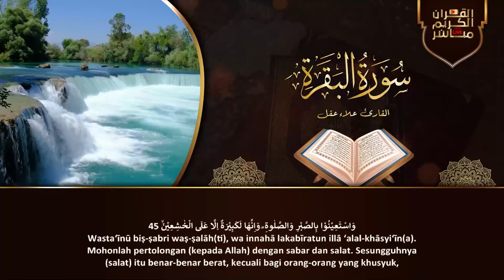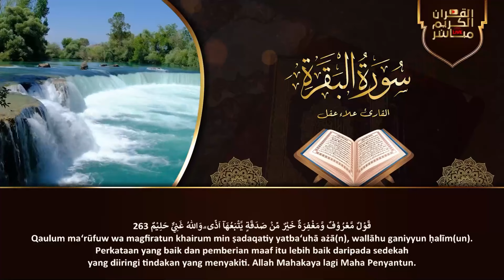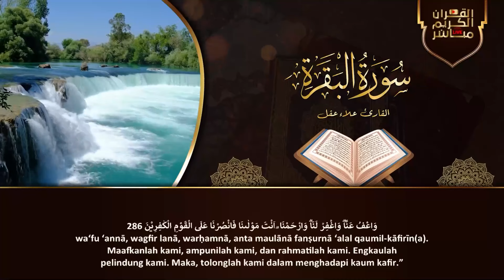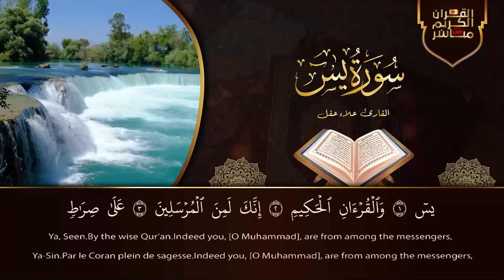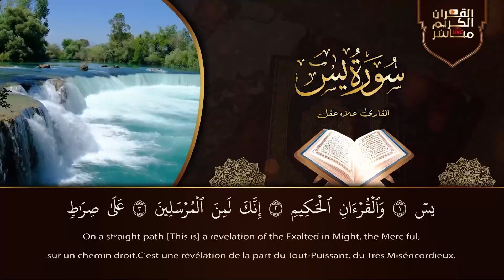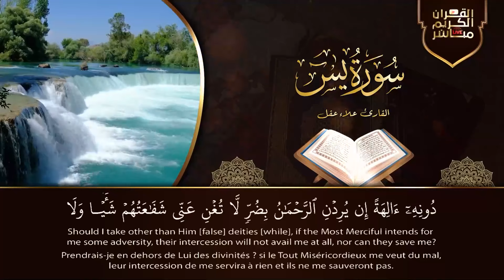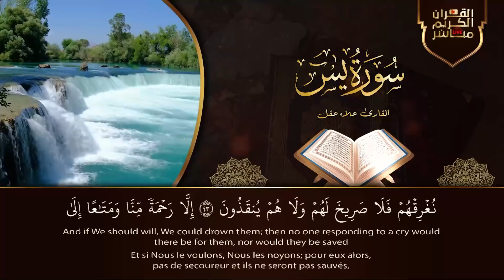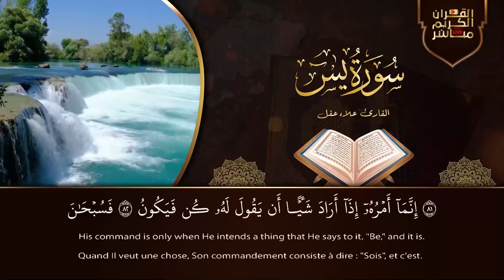رقية المنزل | سورة البقرة، سورة يس | لطرد الشياطين وجلب البركة وتفريج الهم وتيسير الأمورQuran Ruqyah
سورة البقرة كاملة, رقية للبيت, وعلاج للسحر | القارئ علاء عقل - Surah Al Baqarah
علاء عقل,
القارئ علاء عقل,
Alaa Akl,
سورة البقرة,
surah kahf,
surat al kahf,
al kahf,
sourat al kahf,
kahf sourate,
alkahf,
sourate kahf,
kahf,
sourat alkahf,
سوره البقرة,
sort kahf,
البقرة,
sourate,
سورة بقره,
sourat el kahf,
صورة البقرة,
el kahf,
sourat lkahf,
surah al kahf,
lkahf,
kahf surah,
elkahf,
رقية المنزل,
رقية للمنزل,
رقية البيت,
رقية للبيت,
رقيه,
رقية,
الرقية,
الرقيه,
رقيه شرعيه,
رقية شرعية,
الرقيه الشرعيه,
الرقية الشرعية,
سورة البقرة,
سوره البقره كامله,
سوره بقره,
al-kahf,
تلاوة,
تلاوة هادئة,
القران الكريم,
القران الكريم,
سورة,
سوره,
البقره,
ياسين,
الواقعه,
سوره البقره كامله,
سوره بقره,
al-kahf,
تلاوة,
تلاوه,
تلاوة هادئة,
القران الكريم,
القرآن الكريم,
قران كريم,
قرآن كريم,
قران,
قرآن,
بصوت الشيخ,
الشيخ,
القران الكريم مباشر,
القران مباشر,
قران مباشر,
Sourate Al-Baqarah,
Surat Al-Baqarah Quran Recitation,
Quran Recitation,
Surah Al Baqarah,
Surah Yasin,
Surah Ar-Rahman,
Surah Al-Waqiah,
Surah Al-Mulk,
The Sovereignty,
tbarak,
Quran Roqya,
Quran Ruqyah Shariah,
Quran Ruqyah,
Quran Roqya,
Quran,
sura,
sourah,
sourat,
surat,
surah,
murattal,
Al-Baqarah,
quran karem,
quran karim,
Most Beautiful Recitation,
Beautiful Recitation,
Translation,